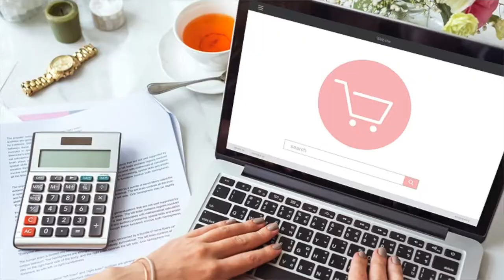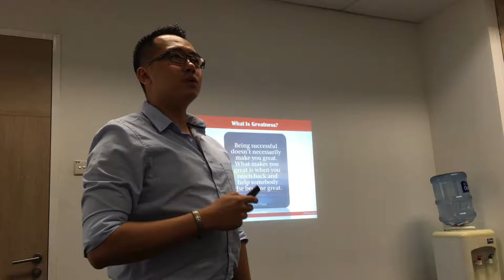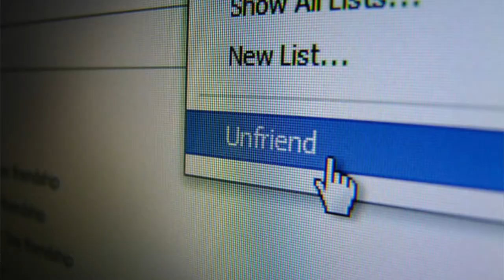为什么你要在Vkids Trend开始网络教育商机？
我曾经是一名工程师，在电子商务、房产代理、保险代理、抢车司机等领域销售过东西。为什么我开始我的在线教育业务与Vschool趋势/ Vkids趋势?看一看就知道了……